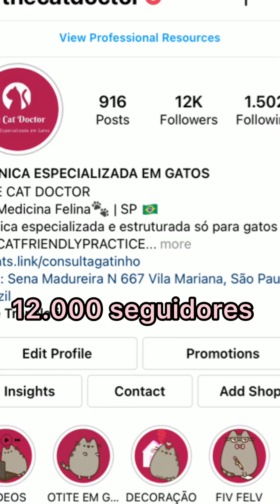Por que decidi não ter filhos?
Hoje a @vetdefelinosvictoria conta “por que não quer  ter filhos” em comemoração aos nossos 10 mil seguidores 😻😻um vídeo difenciado que muitas mulheres aqui do nosso Instagram se identificam 💖😸😸🥰